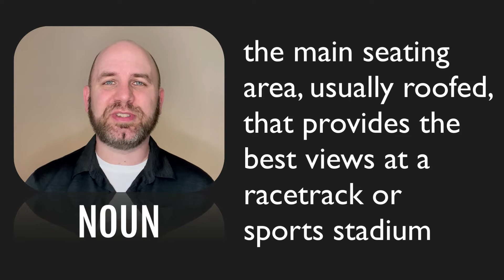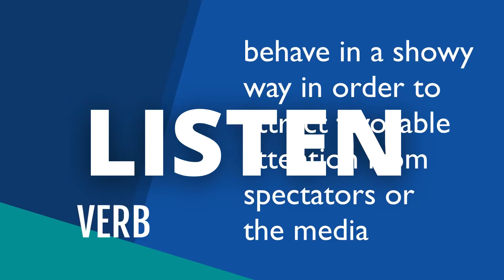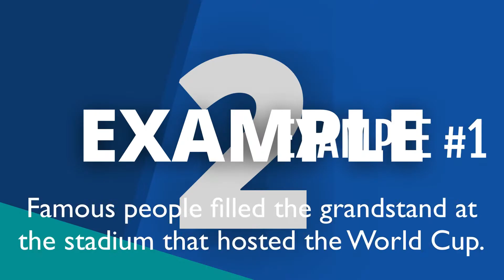Grandstand Pronunciation / What does grandstand mean? (Learn English With Nate)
In this video, we will answer two important questions:
- What does grandstand mean?
- How to pronounce grandstand?

00:00 - What does grandstand mean?
00:24 - Definition #1
00:59 - Definition #2
01:52 - Example #1
02:10 - Example #2
02:49- Pronounce grandstand
03:29 - Pronounce phrases
04:09  - Pronounce a sentence using grandstand
04:44 - GO!!!

⚡️  In this video, we will discuss the following:
- How do you pronounce grandstand?
- How to say grandstand?
- How to use grandstand in a sentence?
- Example sentences including grandstand
- Pronounce grandstand
- Grandstand definition

✅  About me - I am a native English speaker from the United States.  I have ten years of experience teaching students how to improve their conversational English skills.

✅  Even native English speakers need help!
I use Grammarly to check for English mistakes, including for this description.